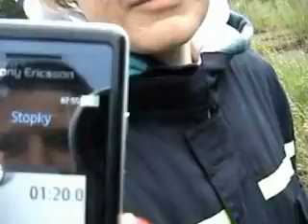priekopa 2 utok_x264.mp4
priekopa 2 utok